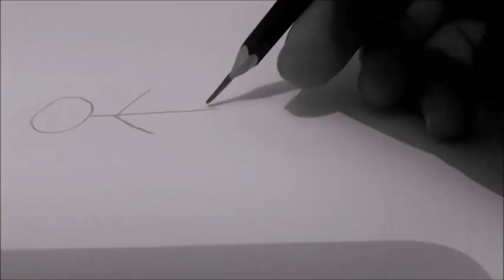o curso de desenho realista fácil funciona-funciona ou não funciona? -curso de desenho realista